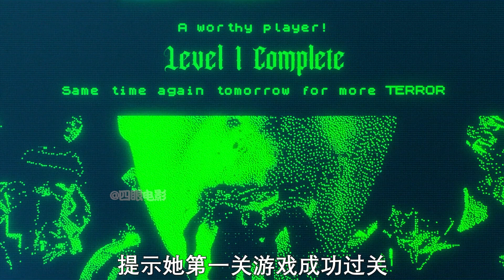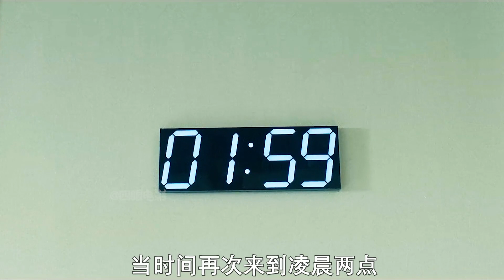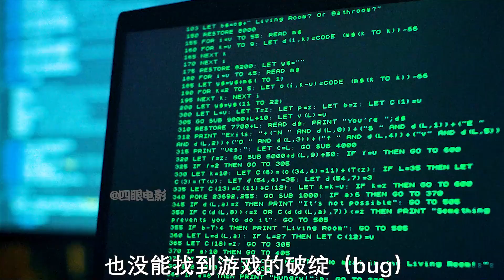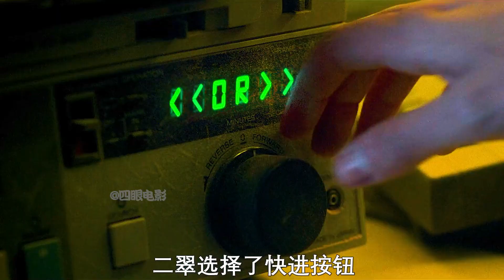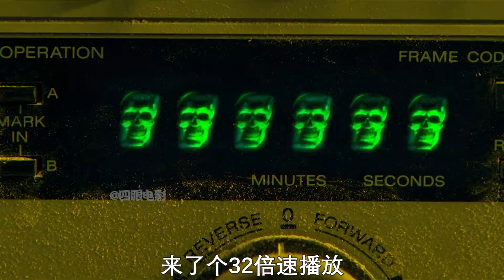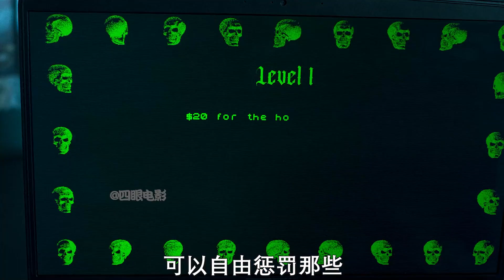2022年最新驚悚大片《恐怖循環》看電玩游戲 如何影響真人生死！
2022年最新驚悚大片《恐怖循環》看電玩游戲 如何影響真人生死！